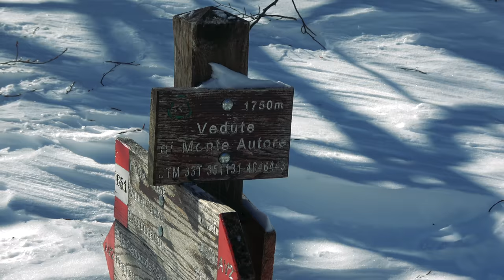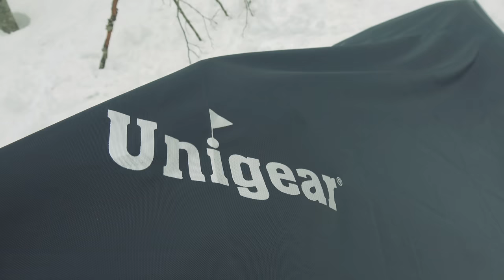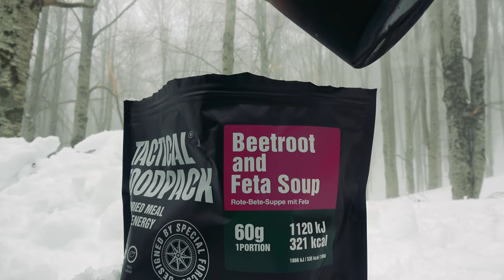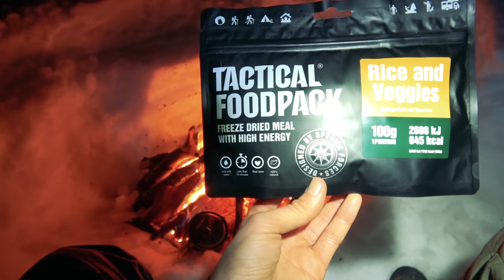BIVACCO invernale SOLO a -5 °C Dormo col TARP su 2 metri di NEVE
Dopo una passeggiata in montagna con le racchette da neve mi accampo nel bosco per passare la notte.

EQUIPAGGIAMENTO:
Zaino Mountaintop
Tarp Unigear